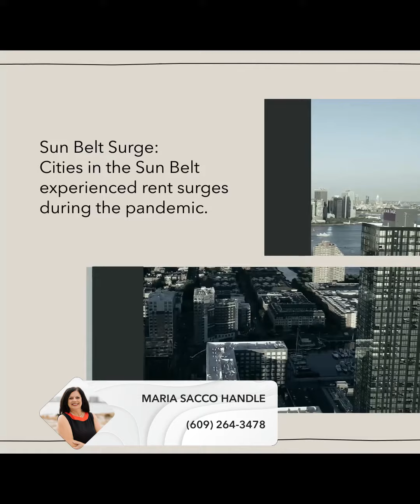Maria Sacco Handle | Rent Challenges: New Jersey Metros